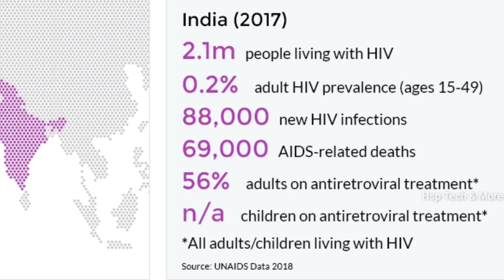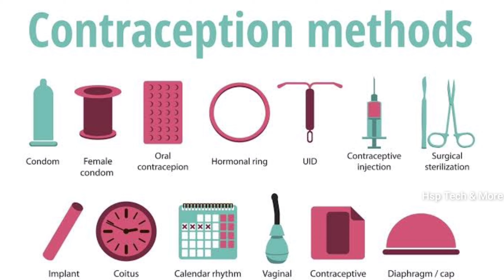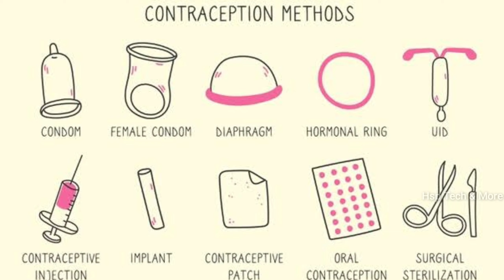The Condom King | Inspirational story of Stanley | Condom king of kenya | HspTech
Meet Condom king of kenya who educate the public about HIV and donates thousands of condoms to public. Meet him right now.